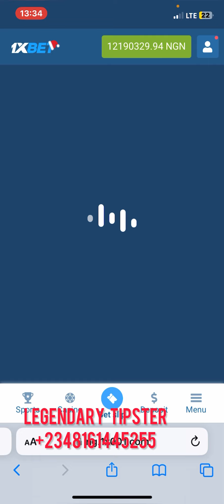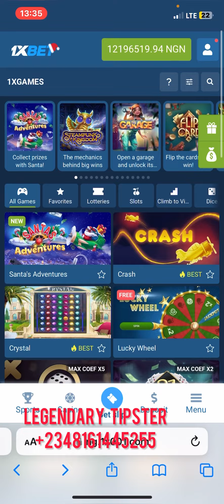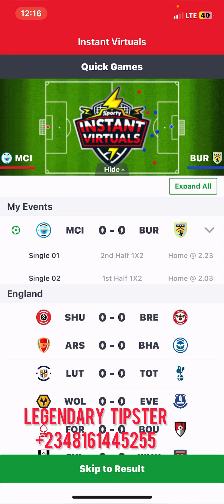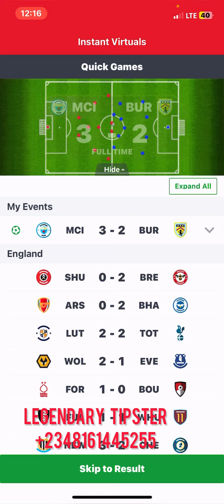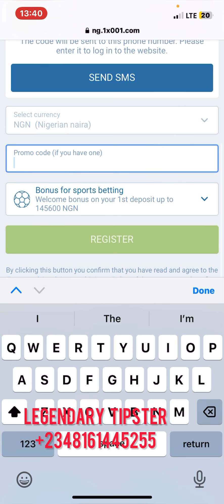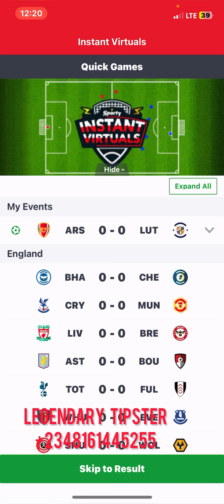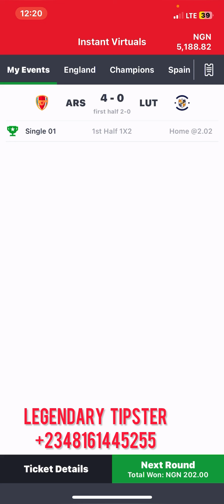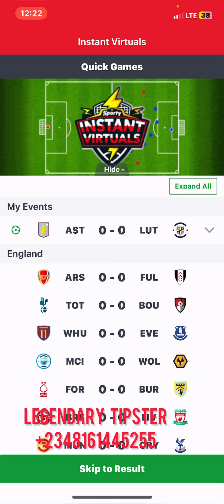🔥💰LATEST HOME STRAIGHT WIN STRATEGY THAT WORKS PERFECTLY